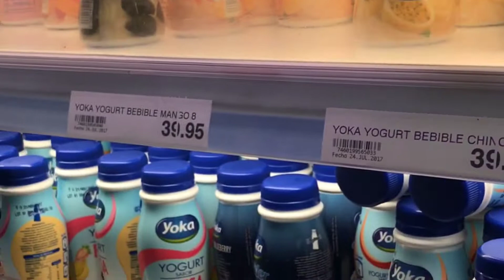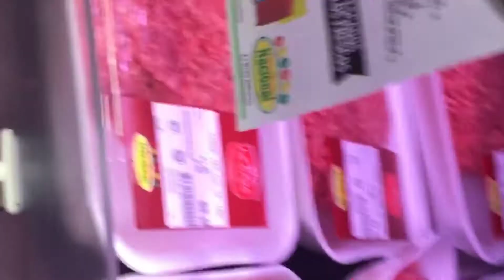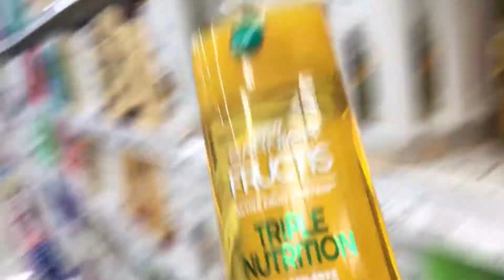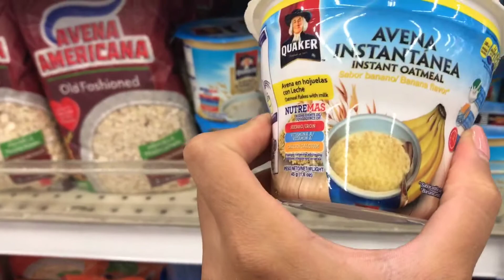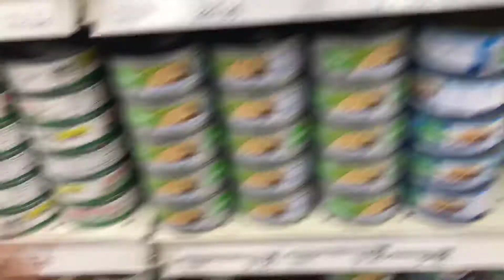TAG DEL SÚPERMERCADO MINI VLOG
Hola mis amores, espero que estén súper bien.

Les confieso que me encanta ir al súper en la noche por varios motivos. Hay menos tránsito, menos personas, y siento que compro mejor. Este video lo hice tipo vlog para variar un poco.